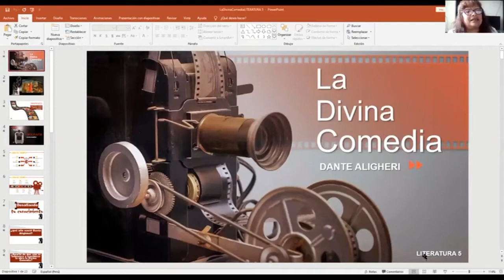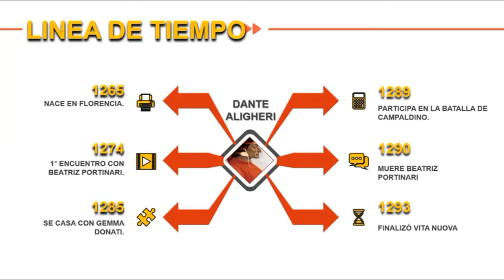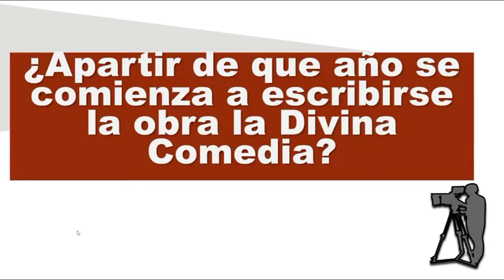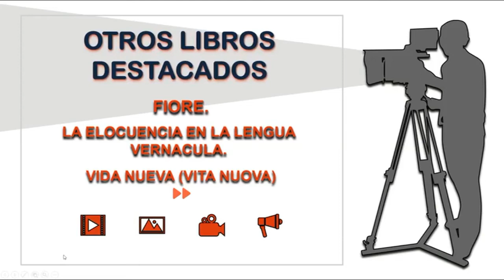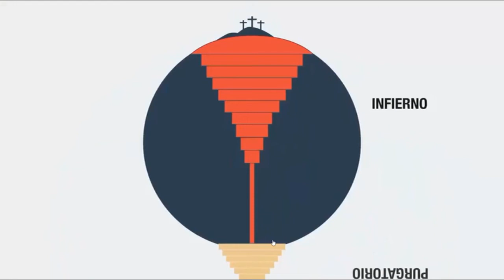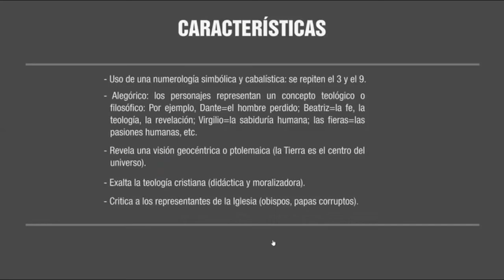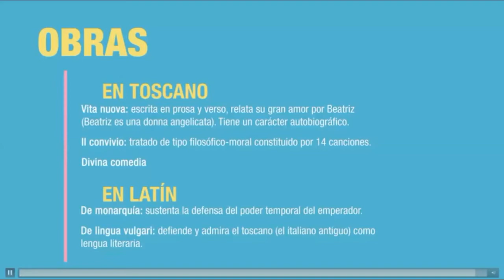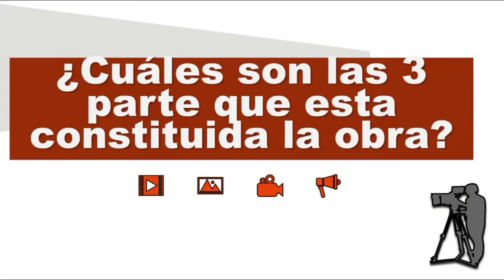LA DIVINA COMEDIA - LITERATURA - 5to. SECUNDARIA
CLASE DE LA PROF. MARIA E. CAYCHO